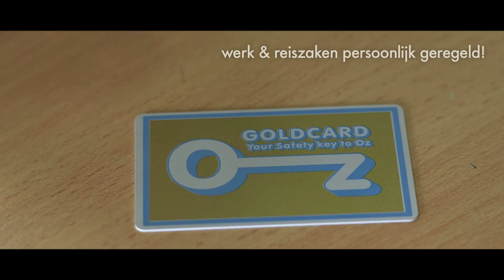Startpakket - Australian Backpackers